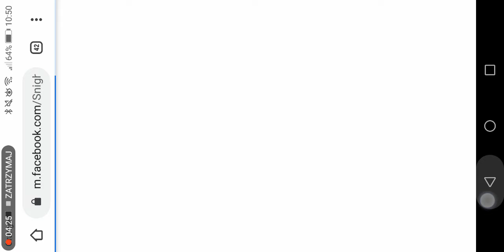Walka z fell sansem i dust sansem i edit sansem